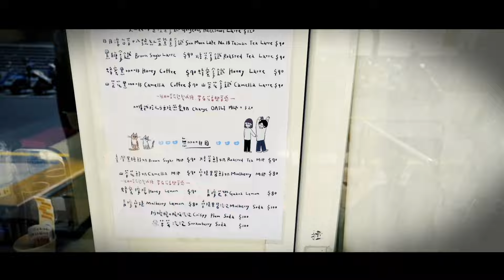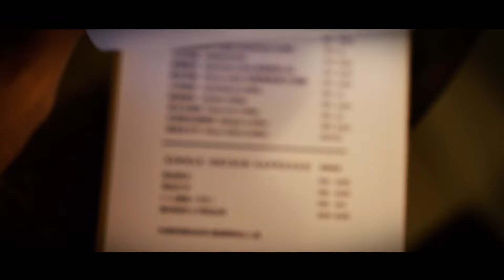網友票選台南非連鎖咖啡倒數Top.5／排行榜內越後面代表越不好嗎？倒數最後一名竟然讓我印象最深刻／水果咖啡而聞名的文青店／腸粉比咖啡還有名？／不為人知的台南深夜咖啡Taiwanesefood대만 요리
0:01 開場
0:34 Barista Ray Coffee  🚩店家地址：台南市中西區友愛街22號
1:35 Piece Kapi 匹斯咖啡🚩店家地址：台南市中西區民權路一段262號
2:55 有邑家 Home from Home Cafe 🚩店家地址：台南市北區海安路三段147號
4:21 Everything coffee 任事咖啡🚩店家地址： 700台南市中西區西門路二段136巷5號
6:38 裁縫師咖啡｜裁縫師深夜咖啡館bar🚩店家地址：台南市安平區延平街122號
10:25 結尾
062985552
LINE：@211ocvyq